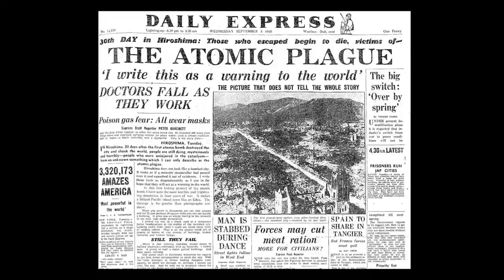Wilfred Burchett: The Australian Media Hall of Fame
Burchett was the most controversial journalist in Australian history. To his detractors, he was a traitor, a Communist sympathiser and an agent of influence with the Soviets during the Cold War. To his supporters, he was a brave reporter who dared to report the Korean and Vietnam wars from “the other side”. The debate was continuing 30 years after his death. Burchett is in the Hall of Fame principally because he was the first correspondent to file from Hiroshima after the dropping of the atom bomb and described the effects of radiation sickness and death for the first time. His reports from Hiroshima were heavily censored in the US. But they helped set the mood for a global era of nuclear deterrence.

To learn more about other Hall of Fame inductees, go